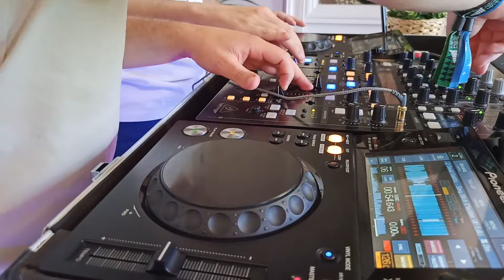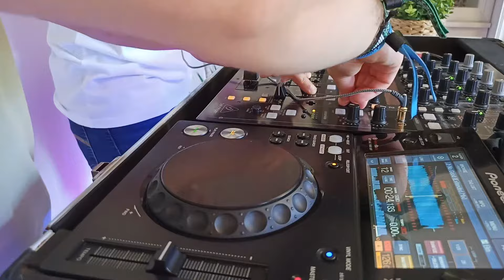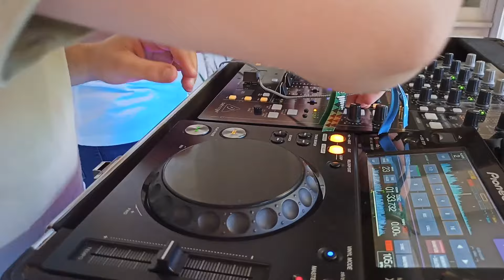Cence Brothers - Summer 2022 (Live Set) |Tech House/House/Electro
Enjoy our new live set as a little recap of what we've been playing this summer with a lot of new mashups and unreleased tracks!
Tracklist:
00:00 Alexander Som & Low Blow - Life Is Back (Original Mix)
01:30 R3HAB  - My Pony (Kryder Extended Remix)
02:30 Mazdem & Cence Brothers - Bugatti
05:10 B Jones - Bella Ciao (Cence Brothers Remix)
06:57 Don Diablo - Day & Nite (Cence Brothers Remix)
09:14 David Guetta - Sexy Bitch (Mazdem VIP Edit)
12:50 Yolanda Be Cool & DCUP - We No Speak Americano (Castion Remix)
15:35 Tiësto & Ava Max vs. FISHER, Shermanology vs. Eric Prydz - Motto vs. It's a Killa vs. Pjanoo (WeDamnz Festival Mashup)
17:27 James Hype, Miggy Dela Rosa - Ferrari (Burnr Remix)
20:02 Bob Sinclar - World Hold On (Adrian Fyrla & Jaecjoss Remix)
21:35 PAJANE  - BACK ONCE MORE [Extended]
22:44 Firebeatz & Jay Hardway - No Good (Extended Mix)
25:05 Cence Brothers & Zack Orsen - ID
27:35  Martin Garrix & Mesto & Julian Jordan vs One Republic - Counting Limitless Glitches (Redliners Mashup)
29:52 Cence Brothers - I Need U (Extended Mix)
32:35 Cence Brothers - ID
34:55 SLVR  - Push Your Body
36:02 Macklemore Ft. Ryan Lewis vs SIIK - Can't Hold Us vs Falling (Cence Brothers Mashup)
37:35 Cence Brothers - You & I (Extended Mix)
38:51 Nicky Romero - Pressure (Extended Mix) W/ Tiësto - Grapevine (Acapella)
41:28 Cence Brothers & Next Promises - Pretty Little Smile (Extended Mix)
44:09 Cence Brothers - Somebody
|| Cence Brothers ||
Legal Info:
I am only uploading these liveset to promote EDM. I do not take any advantage of their songs. I do not own some of these songs. If you are the owner of any of these songs and are against having these uploaded, PM me and the video will be removed as soon as possible.